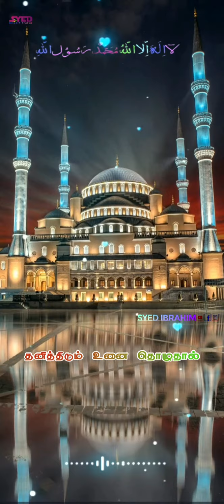💓🕋Allahu Allah Alhamdulillah🕋💓 | Islamic WhatsApp Status | Nagore Hanifa Song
00:30  எங்கும் நிறைந்தோனே...